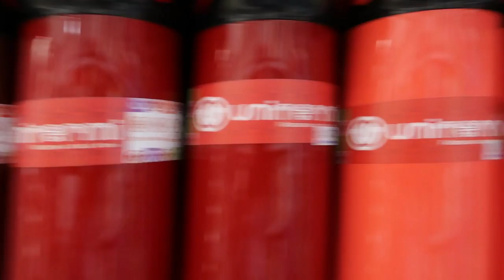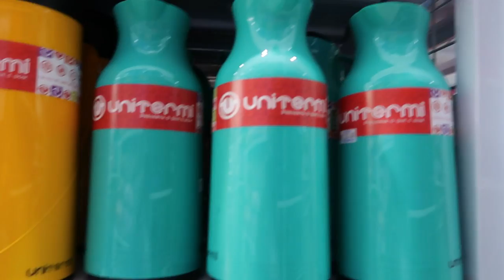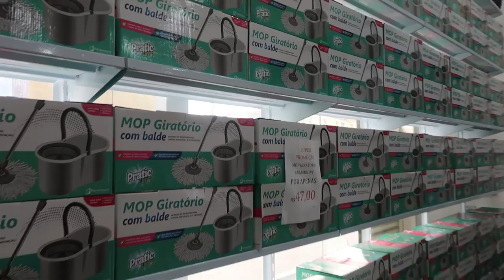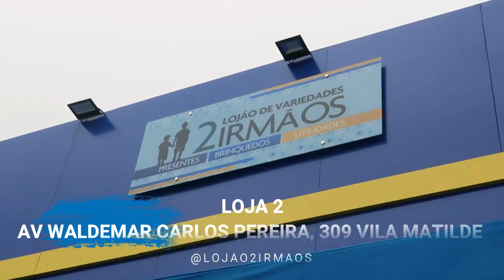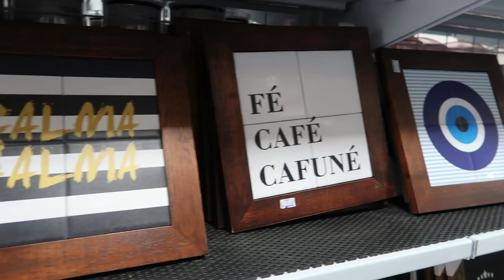TOUR LOJÃO DOIS IRMÃOS - UMA DAS LOJAS MAIS INCRÍVEL, DA ZONA LESTE - Por Cah Almeida